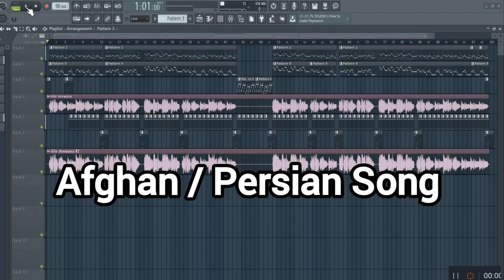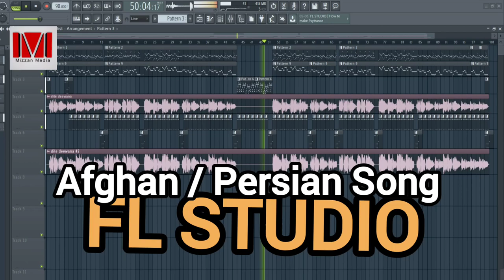FL STUDIO - Ba Tu Raftam - Afghan / Persian Song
crated with FL STUDIO Persian Afghan song Ba Tu Raftam Bay Tu Baz Amadam

FL tutorial